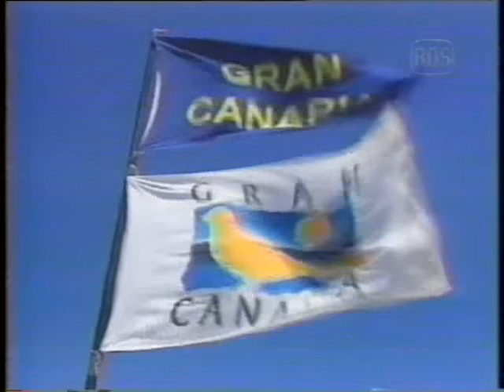PBA Windsurfing World Tour - Gran Canaria 1995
Slalom races and wave competitions were held, at Pozo Beach.

In those days, double loops were starting to be attempted during competitions. Vidar Jensen was the avant-garde for performing (attempting) them on the professional circuit.

Bojrn Dunkerbeck (a then resident of Gran Canaria) wound up winning both the slalom and wave competitions for men, while Nathalie Lelièvre did the same for women.
Other Noteworthy competitors featured:
Anders Bringdal S10
Robert Teriitehau F35
Robby Naish US1111
Nik Baker K66
Patrice Belbeoch F81
Jutta Mueller G680
Jason Polakow
Matt Pritchard
Mathias Holmberg
and (then) race director, Alex Aguiera